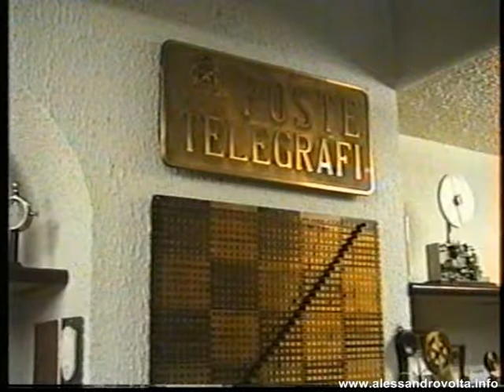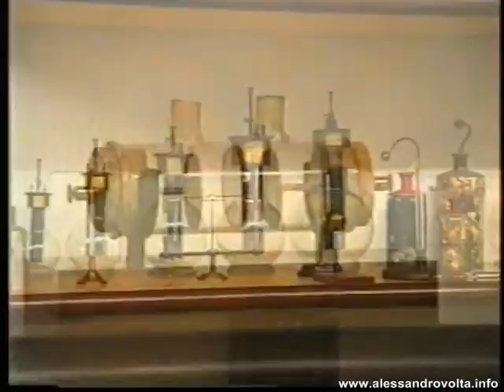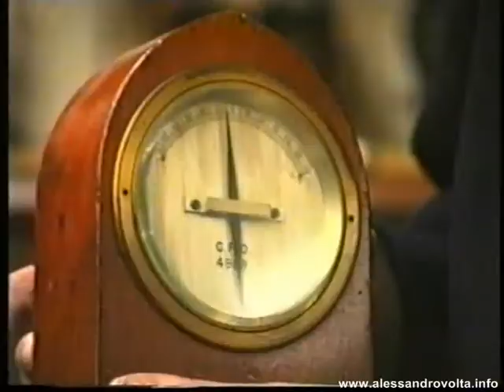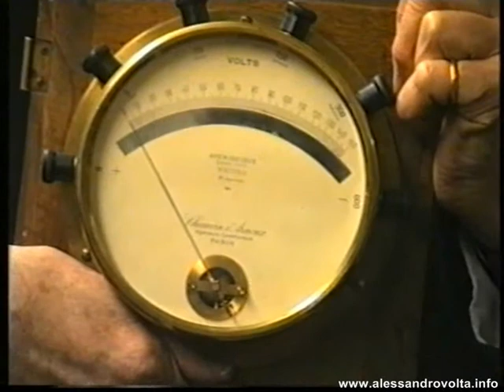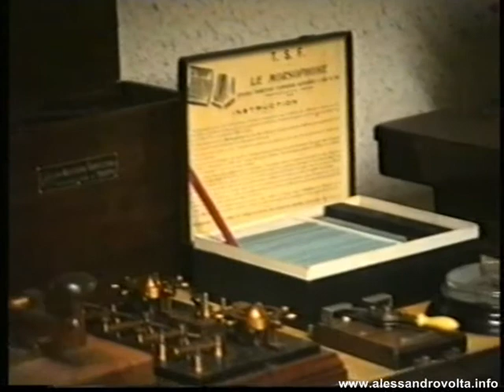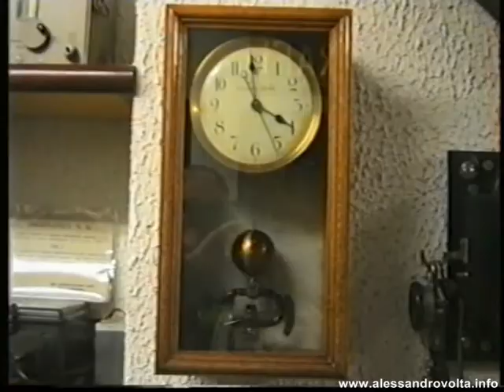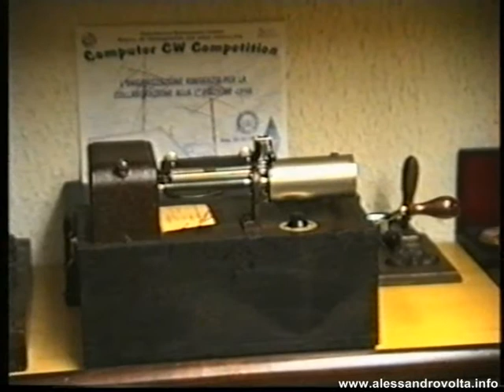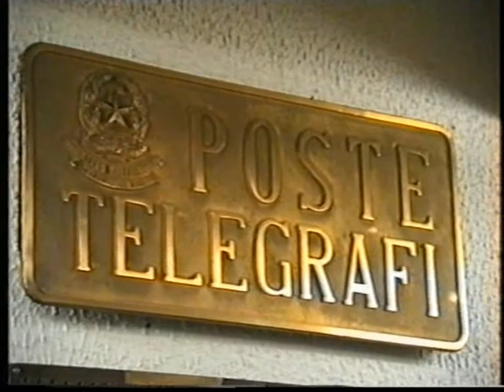Strumenti dell'Antico Laboratorio Fisico di Elettrologia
Romualdo Gianni Presenta: Collezione Storica di Strumenti dell'Antico Laboratorio Fisico di Elettrologia
Vimercate, Dicembre 1999
Una interessante rassegna di splendidi strumenti del 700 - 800 dei quali parecchi funzionanti.
Bottiglia di Leida - Macchine elettrostatiche a strofinio - Tubi di Geissler - Pile varie - Telegrafi elettrici - Strumenti di misura elettrica - Lampade a incandescenza - Rocchetti di Ruhmkorff - Generatori di elettricità - Motori elettrici ecc.
Relatore: Ing. Franco Soresini.
Riprese video: Umberto Ferdinando Molteni
Masterizzazione: Fortunato Magri
Durata 86 min.
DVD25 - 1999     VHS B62